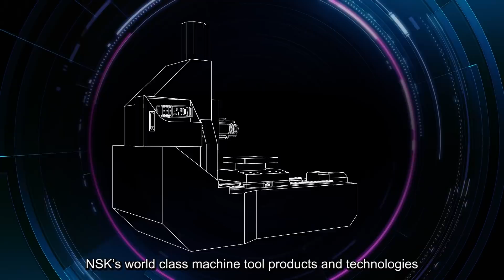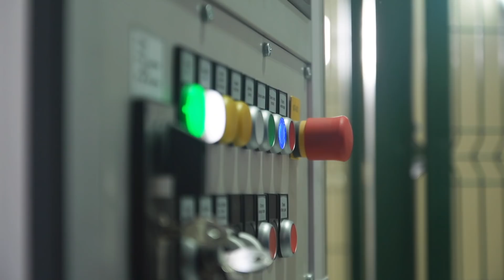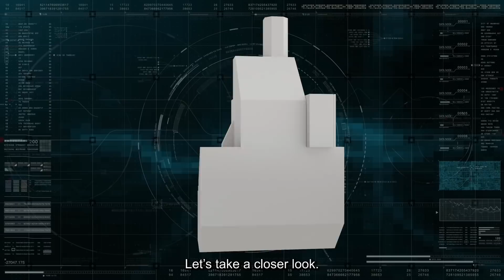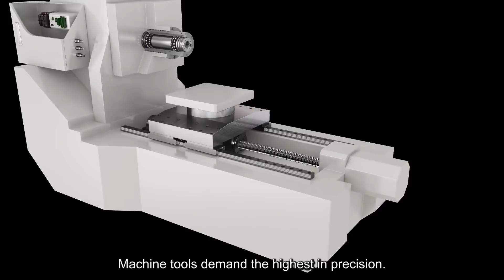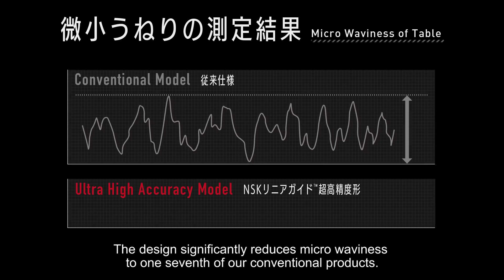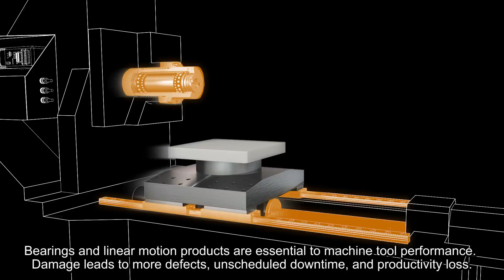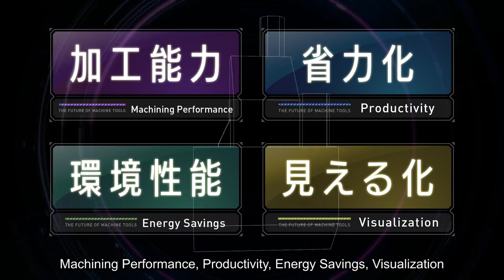日本精工 (NSK Ltd.) 未来の工作機械プロジェクト JIMTOF2018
NSKがいま考える「工作機械の新しい未来」についてご紹介します。
これまでNSKがつくり続けてきた工作機械向けの製品は、独自の研究による高い精度･性能を誇ることはもちろん、長きにわたるお客様とのパートナーシップの中で生み出され、そして、市場に求められる様々な要求に育てられ発展してきました。